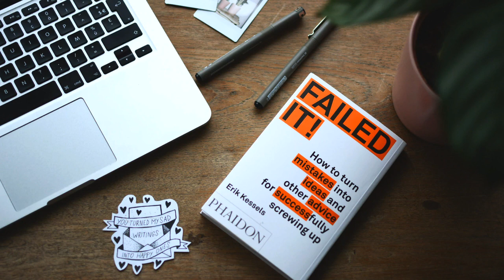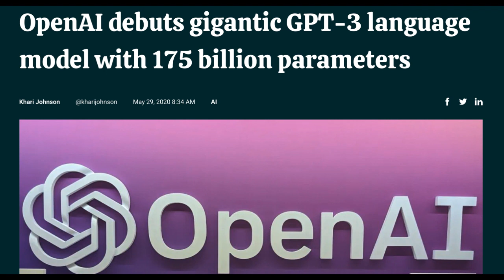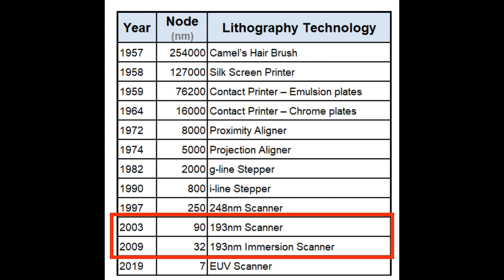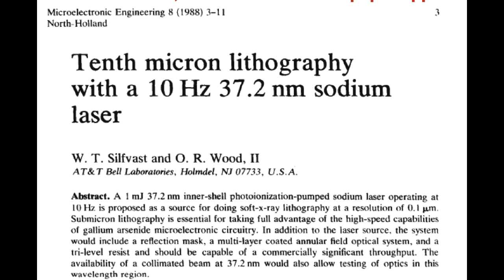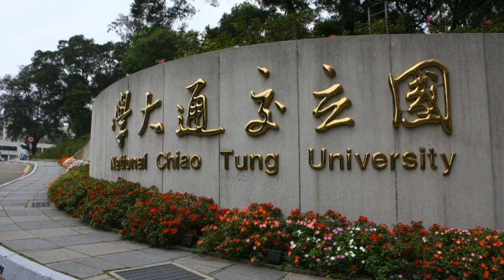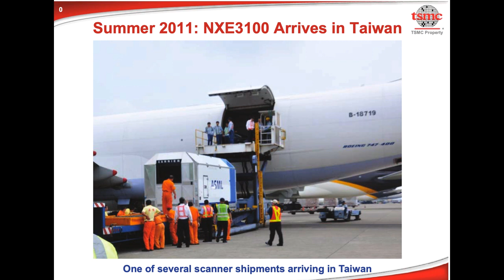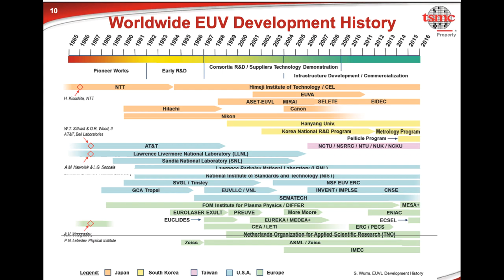TSMC is more than just Taiwan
In today's video, I want to return to talking about Taiwan's biggest company - TSMC. TSMC has been in the limelight recently and there has been a lot of talk and speculation and nationalist puffery. I thought I'd better put TSMC's success in context with this video.